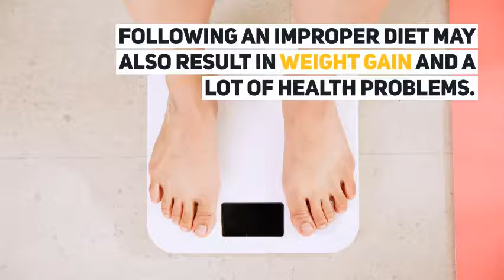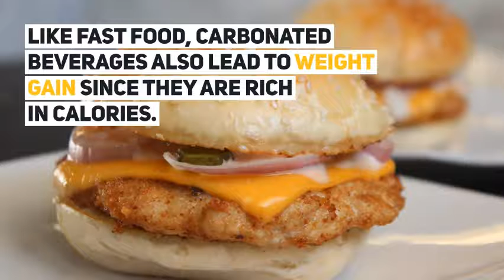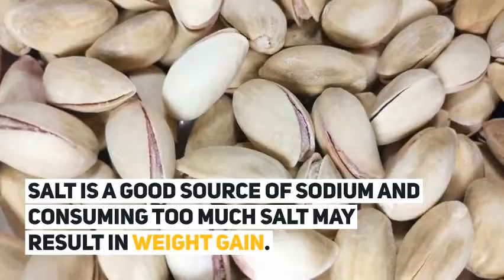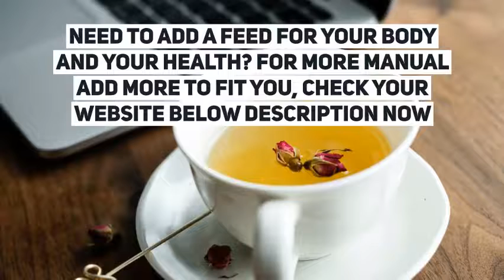9 Tips to Lose Weight Naturally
9 Tips to Lose Weight Naturally

If you are looking for some effective home remedies to get rid of extra weight, you are on the right page. The tips given in this article will help you shed weight as soon as possible. If followed properly, these tips can help you lose weight in just one month.

1. Burn calories and fats

If you want to burn calories and fats, you should exercise on a daily basis. This will help you stay fit in addition to prevent several diseases. However, you may want to consult a physician prior to doing any exercise.

2. Healthy Diet

Following an improper diet may also result in weight gain and a lot of health problems. Nowadays, we binge on fast food. Fat food is heavy with calories and may lead to increased fat in your body. If you want to get rid of the fats and the extra pounds, you may want avoid junk food.

3. Carbonated Beverages

Like fast food, carbonated beverages also lead to weight gain since they are rich in calories. Rather than these drinks, we suggest that you opt for natural fruit juice. Natural fruit juices contain nutrition but don't contain a lot of calories.

4. Vegetables

Keep in mind that fiber contents, vitamins, and proteins found in vegetables are a great source of healthy nutrients. You can maintain your appetite if you replace your meals with steamed veggies since these don't contain a lot of calories but offer a lot of nutrition.

5. Fruits

Fiber contents, proteins, vitamins and carbonates are found in fruits that help you increase your nutrition levels. So, fruits is a good alternative to veggies if you want to suppress your appetite and lose those extra pounds.